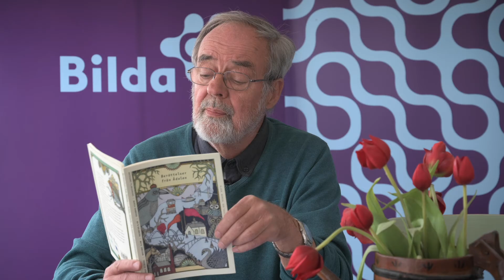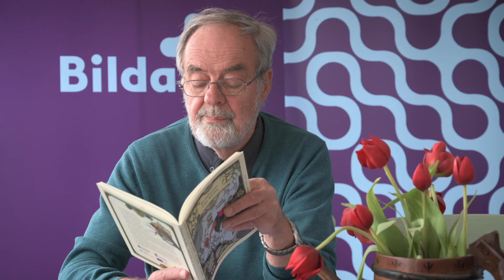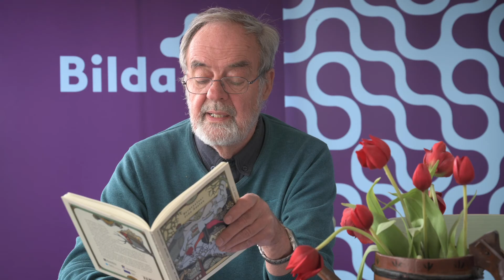Bo R Holmberg läser sina egna berättelser, del 4.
Studieförbundet Bilda presenterar högläsning med Bo R Holmberg, del 4.
Bo R läser sin berättelse "När älven var timmer", om Sandslåns sorteringsverk, ur boken "Berättelser från Ådalen".